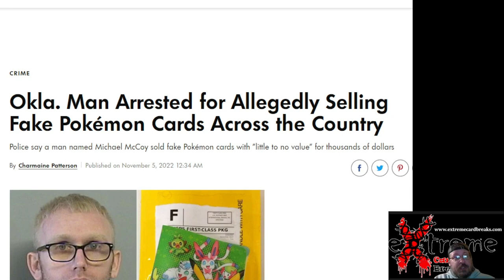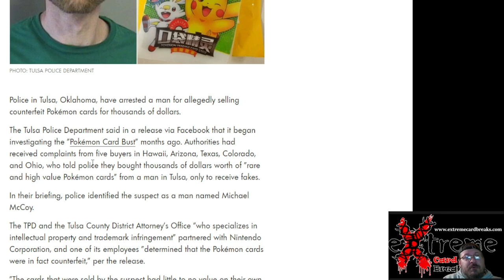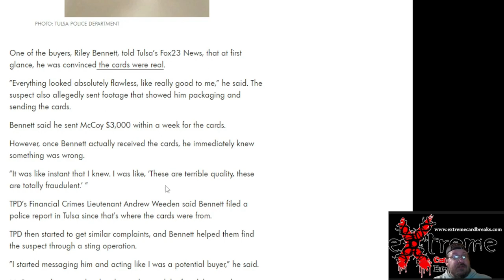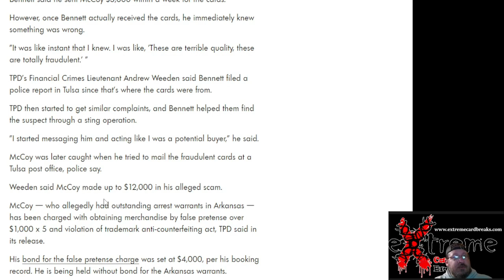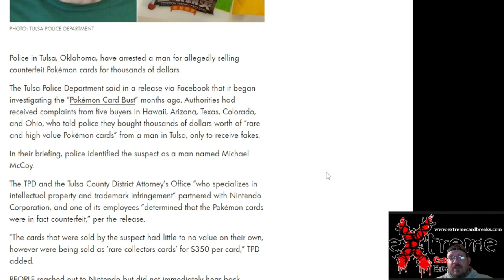Arrested for Allegedly Selling Fake Pokémon Cards Across the Country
1811 N Dixie Ave #104

Who do I collect:
Roberto Clemente
Michael Jordan
Nolan Ryan
Sidney Crosby
Vintage Cards